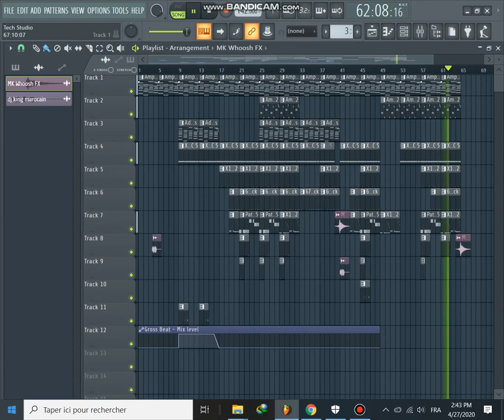Manu Crooks style type beats prod by tech studio